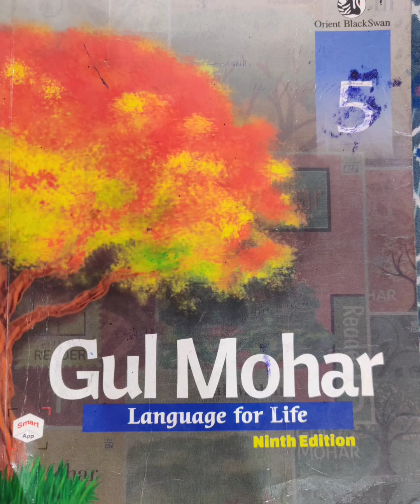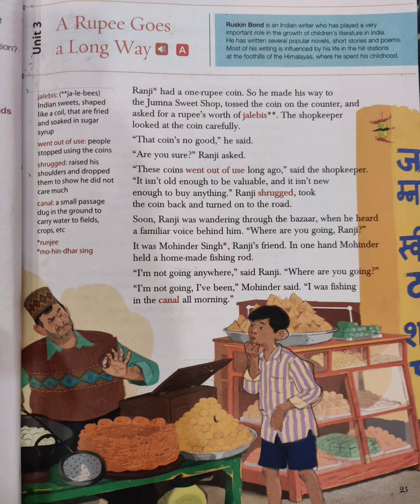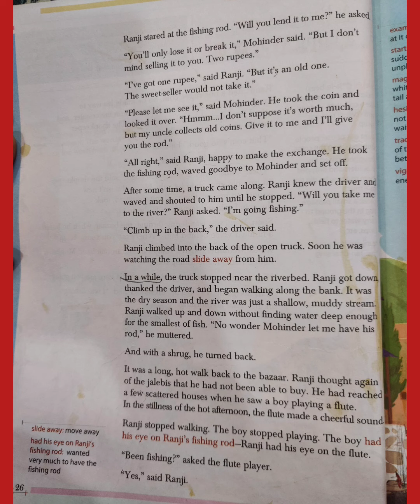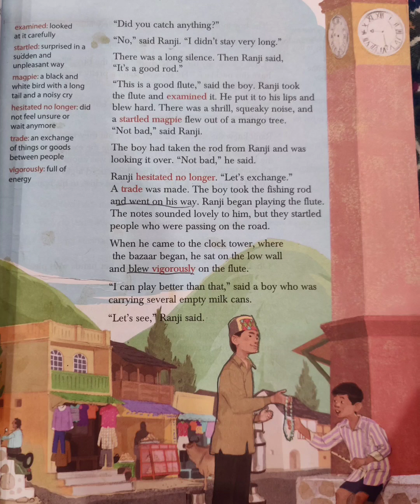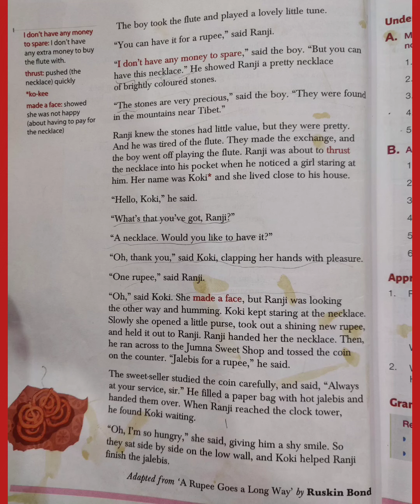A Rupee goes a long way | Unit 3 | Gulmohar Language for Life Class 5